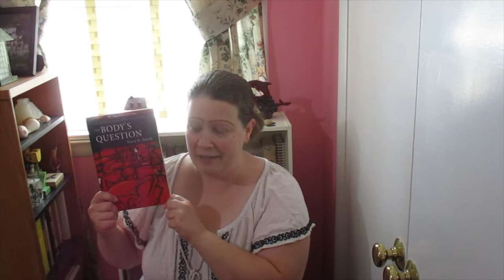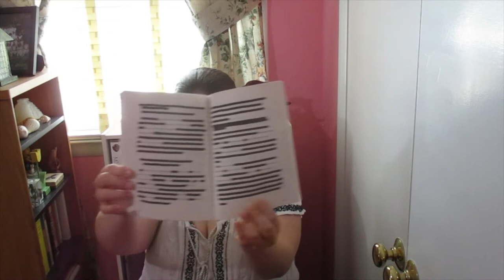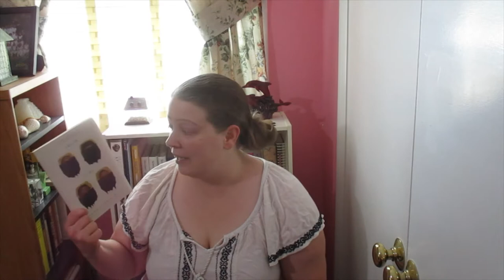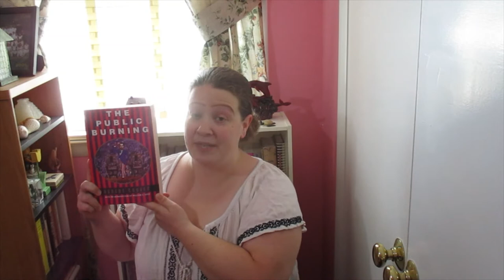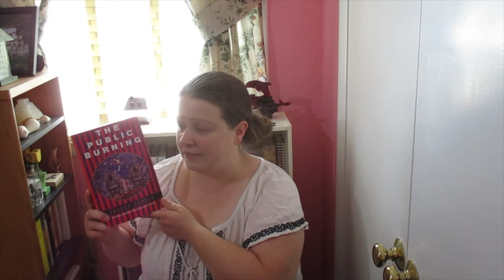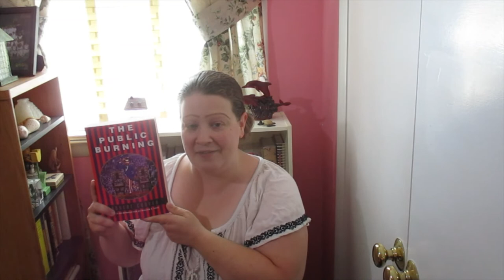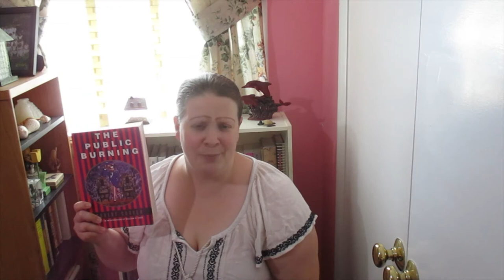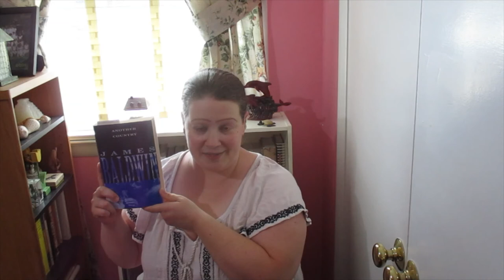June mid-month wrap-up and current reading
Books mentioned:
Gabrielle Glaser, American Baby
Tracy K. Smith, The Body's Question
Tracy K. Smith, Life on Mars
Reginald Dwayne Betts, Felon
Erika Lee, The Making of Asian America
Robert Coover, The Public Burning
Ludwig Lewisohn, The Island Within
James Baldwin, Another Country
Edmund de Waal, The Hare with Amber Eyes
George Saunders, A Swim in a Pond in the Rain